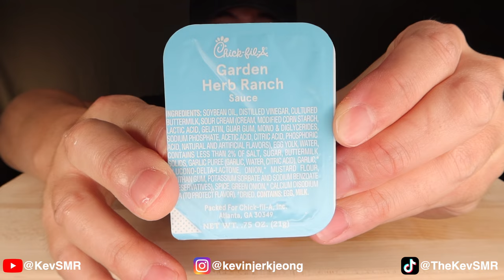Speedrun: Chick-Fil-A | KevSMR ASMR (No Talking)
Chick-Fil-A Spicy Chicken Sandwich Speedrun Mukbang ASMR (No Talking)